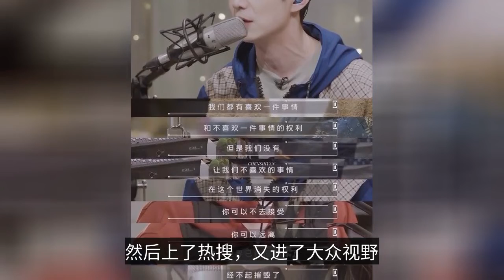關於肖戰，關於追星-About Xiao Zhan, About Chasing Stars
I once saw a question, "What do you think of Xiao Zhaoge, I feel like I can not go on, can I listen to your opinion?" I remember my answer at that time was: if you can't go on, then take off the powder, why do you need to listen to other people's opinions? What we call "powder" is actually a subjective word that you can use yourself to powder, not someone else forcing you to powder. What's so good about it that you can't control it? The star love bean is originally a nebulous thing, if you think the powder can not go on, immediately cancel the microblogging attention, cancel the station concern, delete all the photos, throw away all the things related to him, what magazine posters are all thrown away or sold. After doing these things, this person is almost erased from your life. You live your own real life, the entertainment industry and ordinary people do not have much to do with; powder a person is just a kind of spiritual power, change a person, this power remains. Xiao war is how a person, everyone has a different scale in their hearts, like people are the advantages, hate people all the disadvantages. But I ask myself to do people have not done Xiao war this point, in 10,000 people black, all the vegetarian friends are helping him to speak, not one out of the fire, I think people to this extent, people can do very well. I ask myself in real life including microblogging also swear words, will also comment on events, views are often not recognized by friends, occasionally joking or even directly called the best friend green tea bitch. The vegetarian period of the star is just the most ordinary one among thousands of people. But many things are not pretend, I think you powder a person choose to believe their own eyes, what they see, rather than should listen to the opinions of others. In fact, Xiao Zhan before not debut as an ordinary person, is the majority of our ordinary people. Growing up in his hometown, he studied all the way to college. After graduation as a designer, originally could have been so, he may become a good designer, there is a piece of work known to everyone, or perhaps he is just an ordinary designer, but let himself live a good life certainly no problem. However, Xiao Zhan was biased after entering the society, and then participated in the talent show, and then debuted, and then walked in front of the public. He took a different path than originally planned, and there was really no advantage to the age at which he debuted. I don't want to say how hard he worked, because everyone actually works hard, but Xiao Zhao is very special. At least I think it's special. He is mature in his thinking, understands himself, and understands the society. All of his interviews are smooth, clear and well thought out. At X Nine, he is the big brother, but he is actually a teenager as well. I think he's very perceptive, and that's something that I felt at least when I saw Chen's order. He didn't come from a professional background at all, he didn't take any professional courses, but he has great explosive power in film and television dramas, he cries very smoothly, and his ability to empathize with his characters is outstanding. As a newcomer, a complete newcomer, I think his performance can be scored at least 85 points. I love to see him occasionally sunshine a drawing he made in Oasis, like a